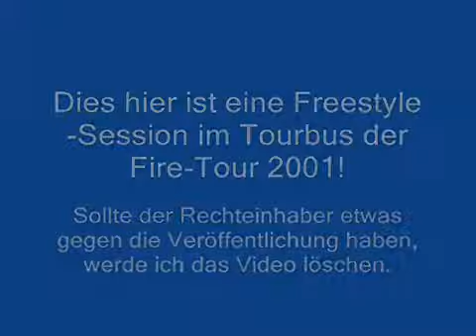Fire Tour 2001 Freestyle (ft Samy Deluxe, D Flame, KC DA ROOKEE & more!)